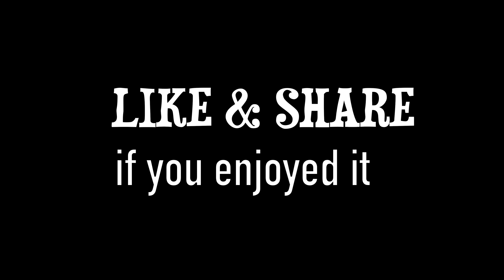Evening street food tour @ Orussey Market, Attraction in Phnom Penh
It's a little something to see and try at Orussey Market in Phnom Penh city of Cambodia. You may wanna walk in this market sometime to see all these. A lot delicious street foods selling in the evening that you may not see it anywhere in the world. Street foods here look unique with deferent style of decoration and serving. Just go there and try whatever you like and you can tell it yourself.